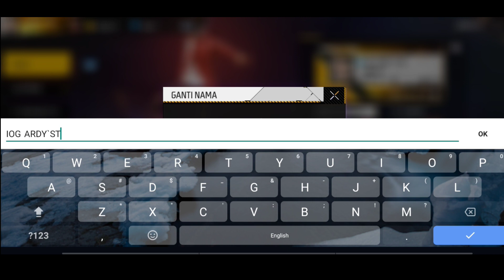AKHIRNYA BISA MASUK ESPORT‼️LANGSUNG SOLO VS SQUAD PAKE NICK NAME BARU!!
Terima Kasih Sudah Singgah Dan Menonton Video Ini, Semoga Dapat Bermanfaat Dan Menghibur Kalian Semua :)